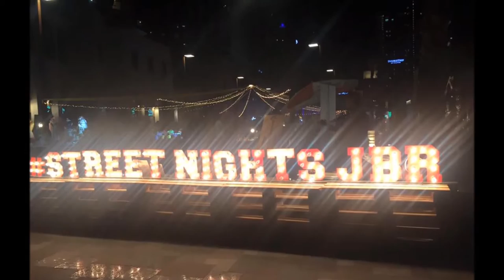Zaahirah Muthy- Feet Painting Performance at JBR, Dubai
Rejoicing Rythm, a live Feet painting show during Street Night at JBR, The Walk in Dubai by the Mauritian artist activist Zaahirah Muthy